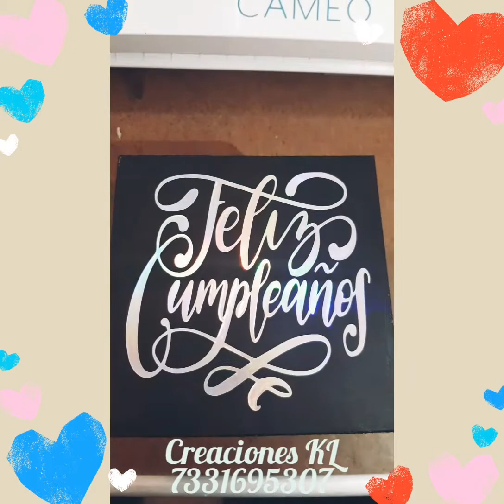caja de regalo ideal para tazas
caja mdf
personalizada
 medidas 10 cm x 13 cm